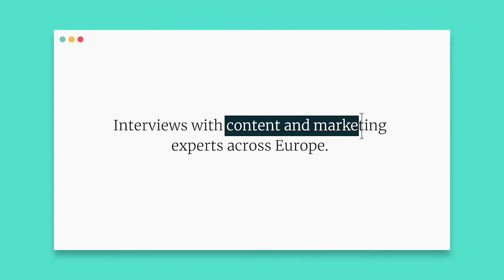Spearheading in-app store marketing | Christinne Cuyugan | Drops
Christinne Cuyugan is no stranger to the world of apps. After working in Vienna for six years for Runtastic GmbH, one of the leading health and fitness apps, Christinne made the leap to sunny tech-hub Barcelona in early 2020 to work for Drops, a top language learning app, where her work centers around app user acquisition and optimization.

Shaheen Samavati interviews Christinne in today’s podcast episode, touching on app store marketing tips for Google and Apple, and how she prepares for a day at the office as a freelance consultant.

Tune in to hear the full interview as Christinne also discusses the challenges of establishing a growth marketing business in the midst of a pandemic, and why she sees it as a necessary part of the journey.